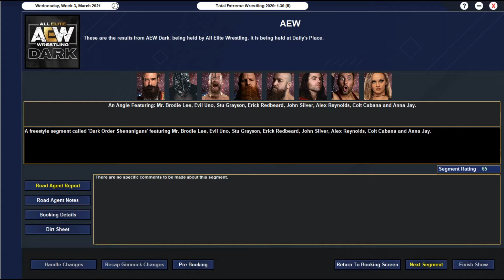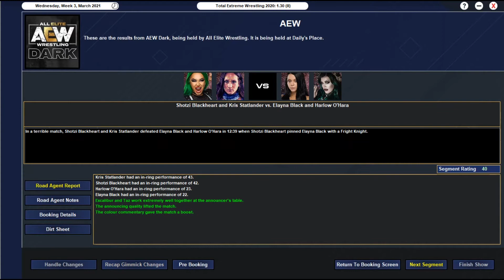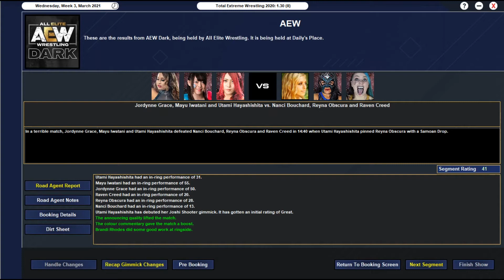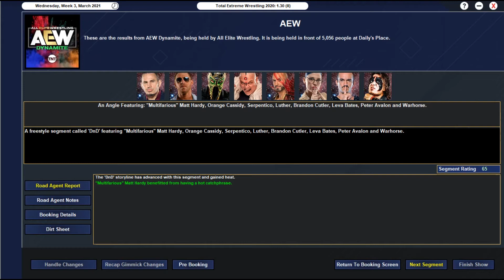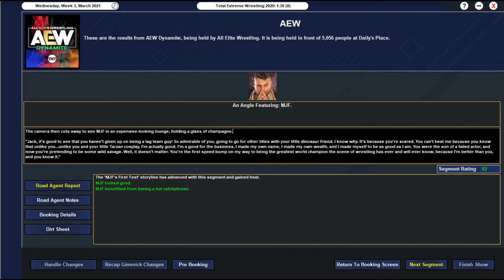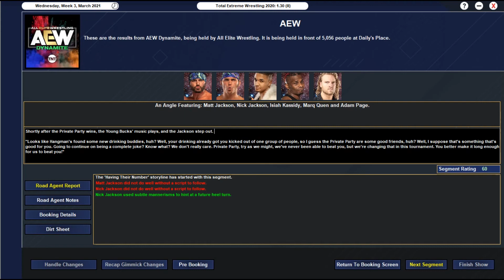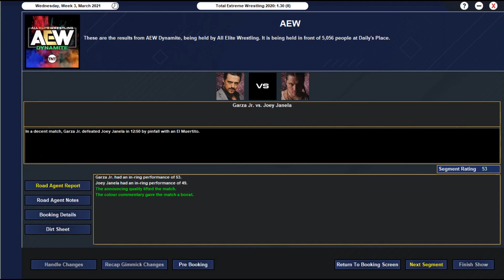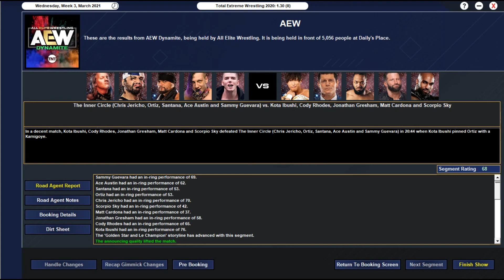TEW2020 AEW Episode 34: Huge 10 Man Tag Main Event